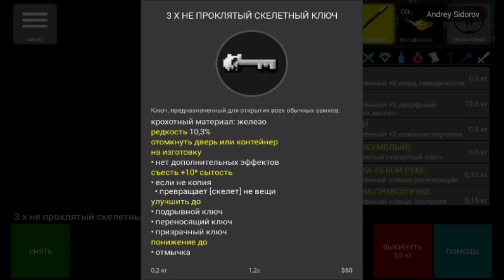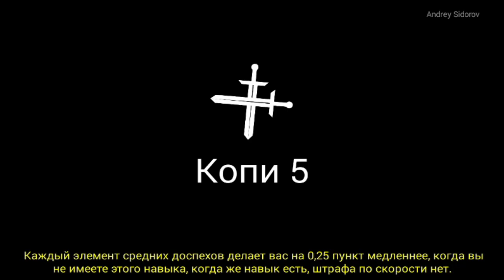Pathos; король дварфов и древняя катана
Pathos; король и катана